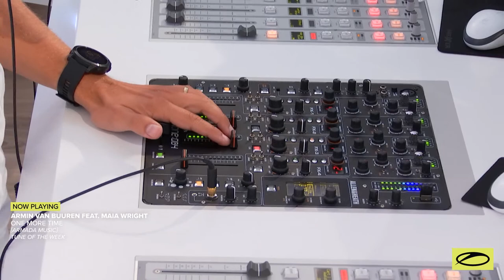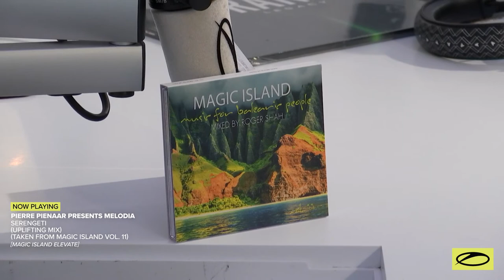A State of Trance Episode 1077 - Armin van Buuren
👾 I'm on Discord!
Re-listen all ASOT episodes on your favorite streaming platform!

Tracklist
00:00:00 Episode 1077 (Intro) - A State of Trance
00:01:13 TUNE OF THE WEEK: Armin van Buuren feat. Maia Wright - One More Time
00:04:37 TRENDING TRACK: The Dualz - Vision
00:08:56 Cubicore & July Mell - Remember Me
00:12:07 PROGRESSIVE PICK: Luminn - Tempus
00:15:00 Heatbeat - Titan
00:17:50 Memory Loss - Kaleidoscope
00:21:00 Rub!k - Love In My Heart
00:26:06 Alex M.O.R.P.H. & Aimoon pres. Northern Storm - YOU
00:30:20 Richard Durand - Evolution
00:33:38 Adam Taylor - Dream Chaser
00:36:42 UDM - Shine
00:40:08 Maarten de Jong - Atom
00:44:27 FUTURE FAVORITE: Fergie - Time
00:47:53 Elysian - Water (Stoneblue Mix)
00:51:13 C-Systems & Alina Renae - Wanna Fly
00:55:48 SERVICE FOR DREAMERS: System F - Out Of The Blue
01:00:19 Roger Shah & Thomas Benscher - Morning Dew
01:04:18 Magnettor - Aurora Borealis
01:07:46 Vintage & Morelli x Elypsis - Serein (Yelow Remix)
01:12:11 Ciaran McAuley, Roger Shah & Hannah Brine - You and I
01:20:12 Thomas Benscher - Lightspeed
01:23:05 Roger Shah feat. Adrina Thorpe - Skyline (Roger Shah & Yelow Retouch)
01:28:18 Roger Shah & Omar VINYL - Freedom
01:32:49 Spy - Accelerate
01:37:24 Sergey Shabanov - Look Beyond The Horizon
01:40:59 Fredd Moz - Au Revoir
01:44:30 Sunlounger feat. Susie Ledge & Inger Hansen - Run (Roger Shah Uplifting Mix)
01:50:32 TEKNO, DJ T.H. & Amin Salmee - Castles Made Of Sand
01:54:28 Pierre Pienaar presents Melodia - Serengeti (Uplifting Mix)
01:59:18 Episode 1077 (Outro) - A State of Trance